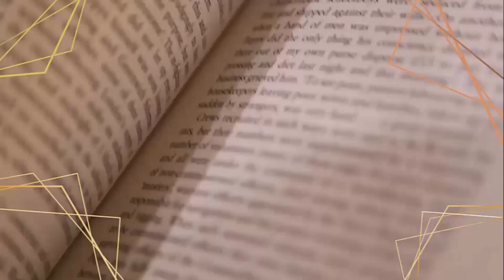Sternechallenge August 2022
Heute gibt es endlich wieder die Sternechallenge! Viel Spaß!

Tauschticket: ReaditT